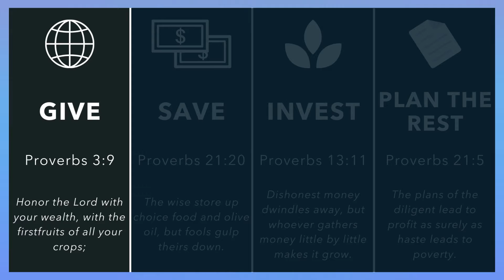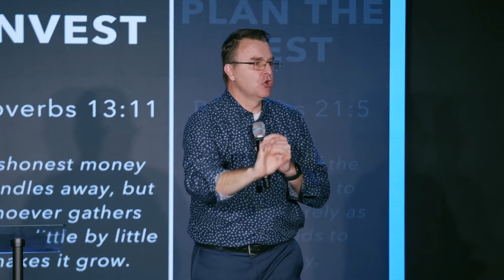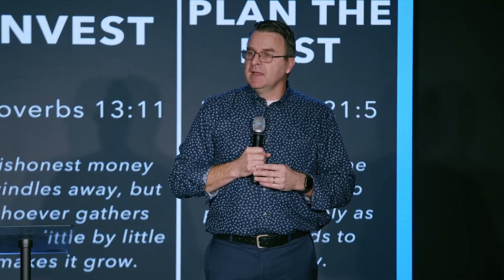Know Your Why | I Was Broke. Now I’m Not. | Joseph Sangl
Special guest author and speaker, Joseph Sangl, brings us phenomenal messages on all things finances and stewardship. No matter where you might be on your financial journey, we can always become better and wiser. We believe that managing our resources is important to God. We pray this message leaves you feeling encouraged and fired up on your journey to better managing your finances.

Sermon Points/Scripture References
1.Give -Proverbs 3:9
2. Save -Proverbs 21:10
3. Invest -Proverbs 13:11
4. Plan the Rest-Proverbs 21:5

Set yourself up to win at the start of 2024 with this financial group study filled with teaching and coaching from author and speaker, Joe Sangl.Interested in work-study in our 6-week group financial program?

Group studies will take place Every Wednesday night in place of Midweek
Starting January 17 - February 21
6pm - Dinner | 7pm session starts
Registration required to attend | Childcare included!